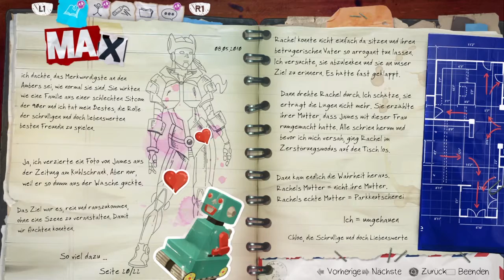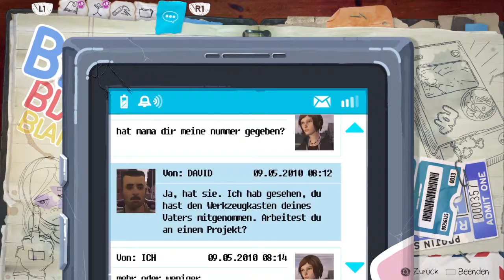Let´s Play Life is Strange Before the Storm #33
Genre: Action, Abenteuer
Entwickler: Deck Nine
Publisher: Square Enix
Sprachen: Englisch, Französisch, Italienisch, Deutsch, Spanisch, Brasilianisches Portugiesisch, Chinesisch (vereinfacht)